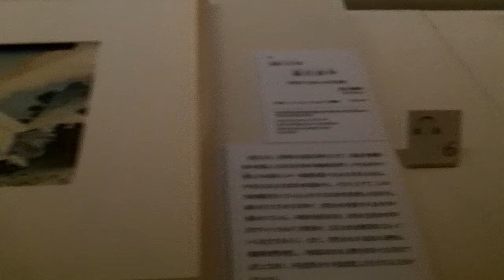ホノルル美術館所蔵 北斎展 三井記念美術館